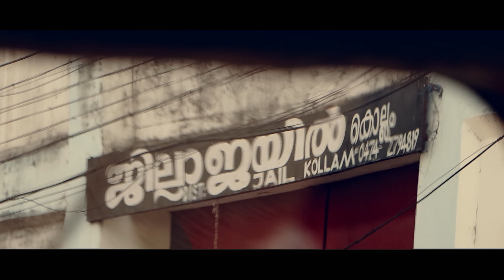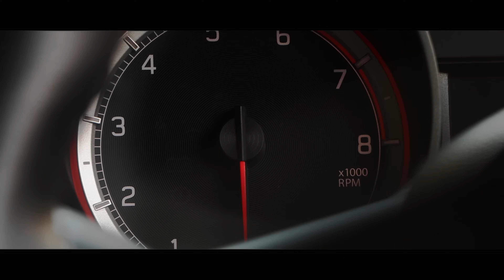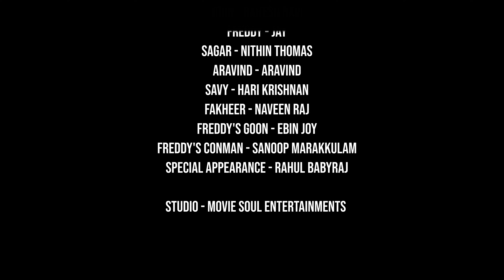RAIL | MALAYALAM SHORT FILM | AJAY ASHOK | RAHESH RAVI | NITHIN THOMAS | VISHNU GIREESH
Following his release from prison, Sagar's boss, Freddy, handed him a dreadful mission. But John, a past cop, was going to wreck havoc. How is Sagar going to escape from this mayhem? Will Freddy prevail in this game, or will John get his police outfit back?

Produced by: Degree54, Sarah's Production, Rahesh Ravi Films